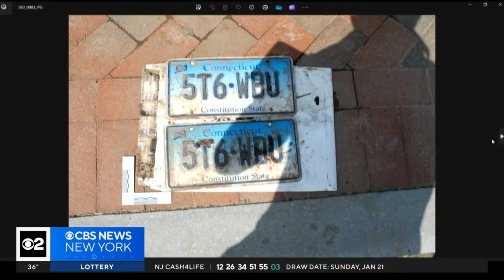Prosecutors introduce video they're trying to tie to weapon used to kill Jennifer Dulos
In May 2019, Fotis Dulos drove to Albany Avenue in Hartford, apparently unaware it was bristling with surveillance cameras. CBS New York's Tony Aiello has the story.